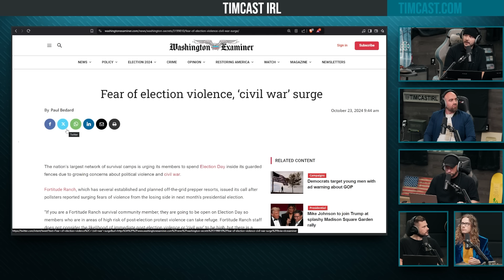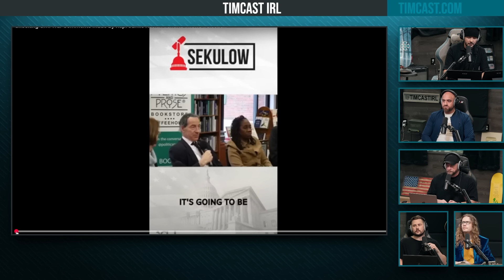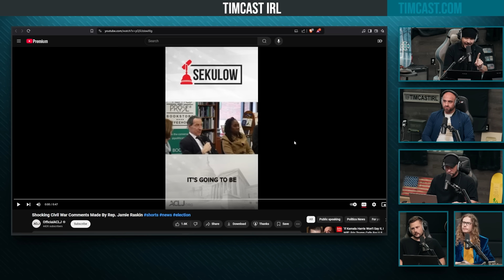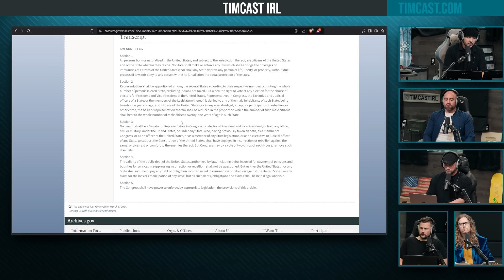Survivor Camps Issue WARNING About 2024 Election, Civil Unrest Could Be IGNITED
Guest:
Mike Benz @MikeBenzCyber (X)

Mike Benz is a commentator and former U.S. State Department official who focuses on issues related to free speech, censorship, and digital rights.